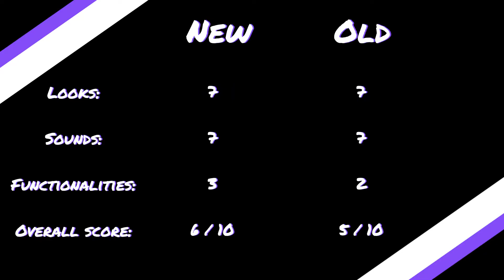Queenbreakers' Bow: Old vs New (Destiny and Destiny 2)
All hail Randal the Vandal!